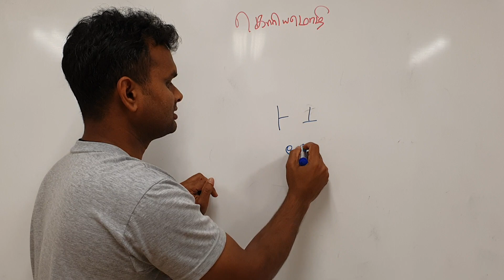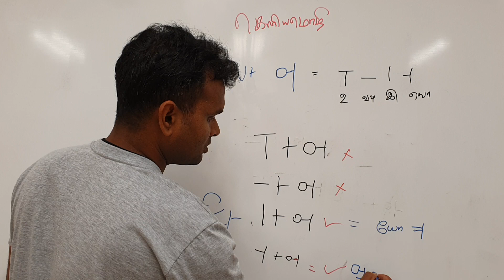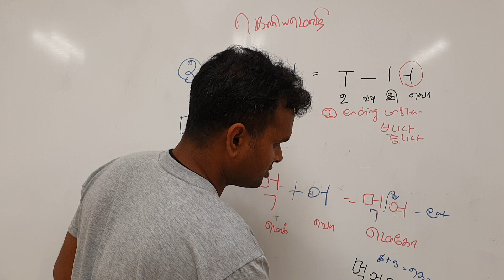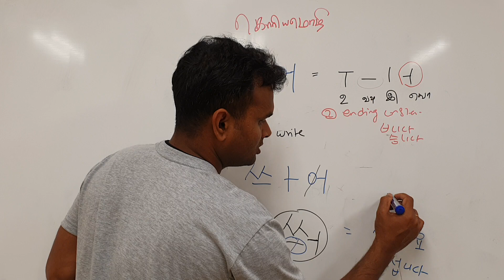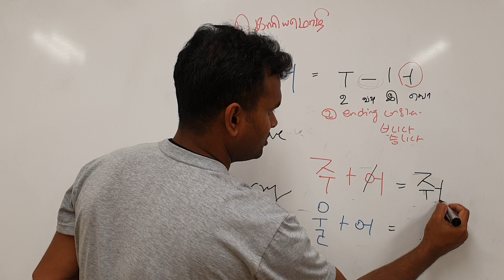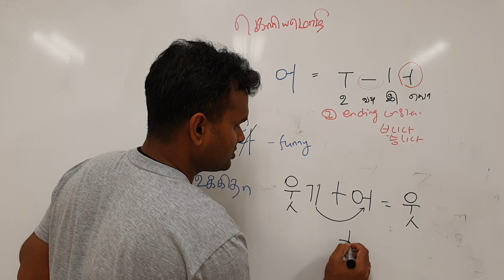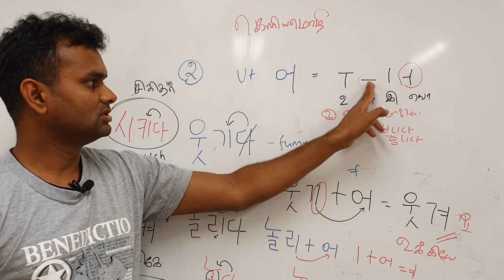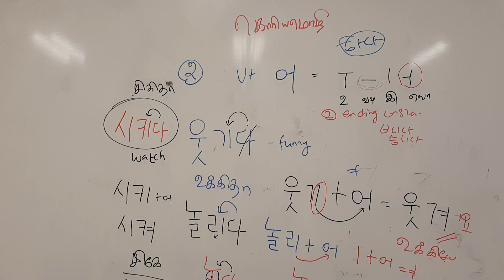Korean Class in Tamil-Online Class Part 26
கொரியா தமிழ் நண்பர்கள்-கொரியா தமிழ் பேரவை-பக்கம்